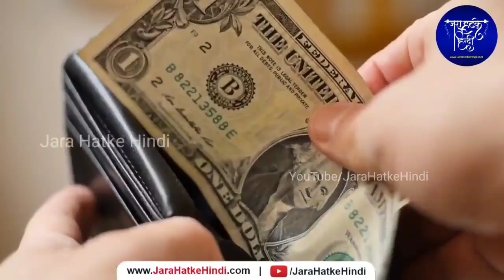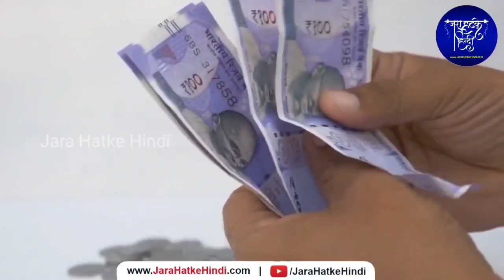पर्स में भूल से भी यह 5 चीजें ना रखें, वरना सब कुछ बर्बाद हो जाएगा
पर्स में पुरानी रसीद या बिल रखने से पैसा नहीं ठहरता है. इन्हें पर्स में इकट्ठा ना करें. पर्स में लोहे की वस्तुएं जैसे चाकू और ब्लेड कभी भी नहीं रखना चाहिए. पैसे-रुपए वाले पर्स में दवाईयां रखना भी शुभ नहीं माना जाता.

video highlights

● पर्स में लौंग रखने से क्या होता है?

● पुराने पर्स का क्या करना चाहिए?

● पर्स में क्या न रखें?

● कौन से रंग का पर्स रखना चाहिए?